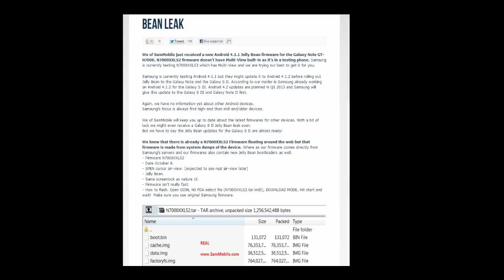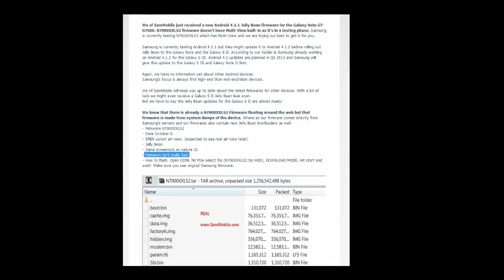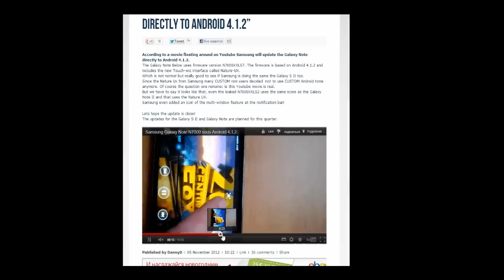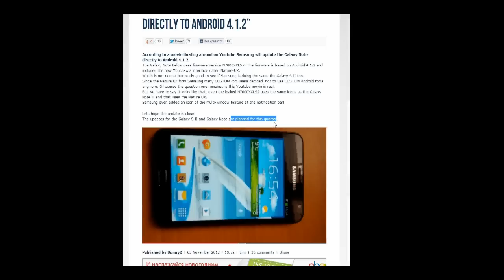Jelly Bean обновление на Galaxy S2 и Galaxy Note, AppDroid